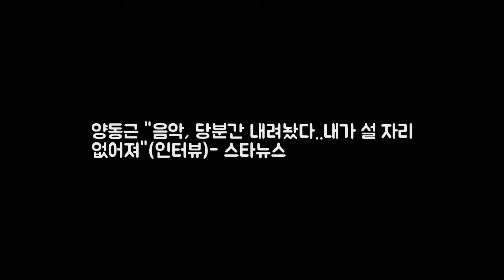양동근 음악 당분간 내려놨다..내가 설 자리 없어져(인터뷰)- 스 DKO 뉴스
배우 양동근 / 사진제공=폴라리스 엔터테인먼트 배우 양동근(38)이 작품 선정 기준을 묻는 질문에 닥치는대로 한다라고 답했다. 양동근은 4일 오후 서울 강남구 신사동 한 카페에서 MBC 예능드라마 보그맘 종영 인터뷰를 가졌다. 보그맘은 한 천재 로봇 개발자 최고봉(양동근 분) 손에서 태어난 AI 휴머노이드 로봇 아내이자 엄마인 보그맘(박한별 분)이 아들이 입학한 럭셔리 버킹검 유치원에 입성하며 벌어지는 좌충우돌을 담은 예능드라마다.
아는 형님장윤주 등장과 동시에 이목 집중 타고난 예능감 이수근 마저  DKO 뉴스:
지성·서현진 그리메상 최우수연기자상 받는다- 스타뉴스  지성(왼쪽)과 서 DKO 뉴스:
심형래 유랑극단 총연출 30대부터 70대까지 즐길 수 있다- 스타뉴 DKO 뉴스: